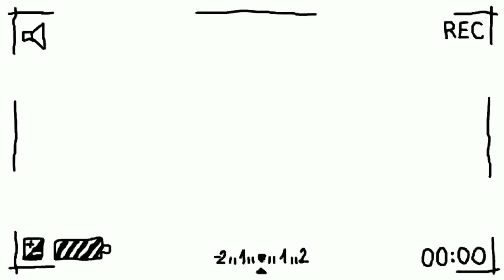OVERHEAD KICK!? ONLINE GAMES #12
Yolo Subscribo!!!